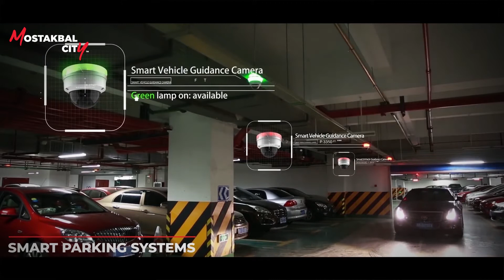Smart Parking System and ITS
Hassle free city.